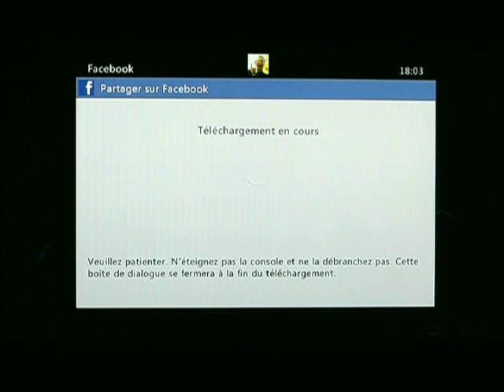Mass Effect 3 Chapitre 18 : Le Gros Canon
Nous allons désactiver cette dangereuse arme en possession de Cerberus ^^